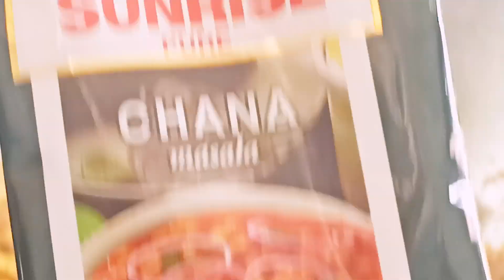Chana masala recipe/chole masala curry